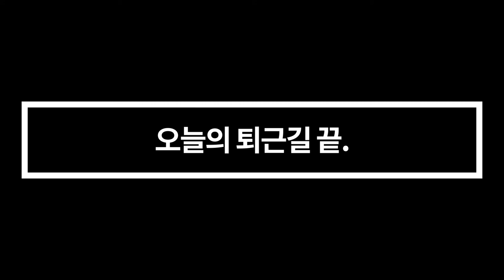생맥주 많이 파는 법, 품질 인증패 여름오기전에 받아 놓기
손님들은 생맥주의 맛 차이를 기분에 따라 다르게 느낍니다. 실질적으로 맛있는 생맥주를 분간하는 법을 맛차이로는 크게 느끼지 못하죠. 우리집이 아무리 생맥주가 맛있다고 해도 눈으로 보여지는게 없다면 손님들은 그날 기분에 따라 맛을 평가합니다.

오늘 이 생맥주 품질 인증패를 제조 회사로부터 받아 놓으세요. 손님들에게 가장 어필하기 쉬운 방법이고 중요한 건, 무료입니다.(-_-;;;)

밑져야 본전이니까요.

장사권프로